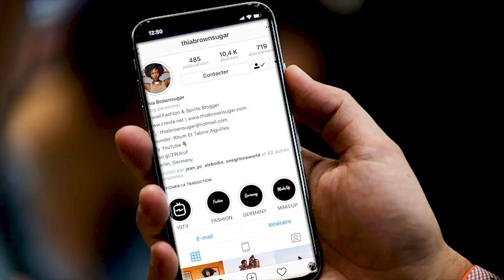Makeup pour cet hiver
Je vous propose un tuto makeup simple avec des tons froids idéal pour cet hiver.

Produits utilisés dans cette vidéos:

Fluide fixant Révolution

Bénéficiez de -10%, avec le code thia10, sur votre première commande sur le site easy delivery (valable jusqu'au 3 janvier 2019).

Camera utilisé: canon G7x